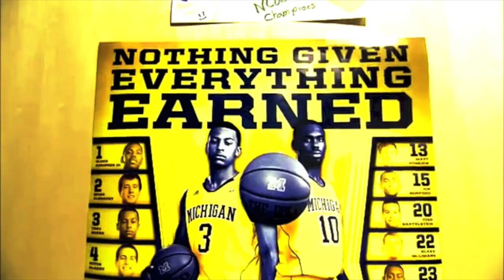Michigan Basketball Team 98: Men Of March (Hype Video)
The Michgan Wolverines are the outright B1G Champions and have earned a 2 seed in this years March Madness tournement, they will be playing Wofford on Thursday at 7:10 PM. GO BLUE! Video/Audio is from BTN, ESPN, BTNTheJourney, UmHoops, CBS.. Music used - John Murphy -Surface Of the Sun, Immediate Music- Serenata Immortale